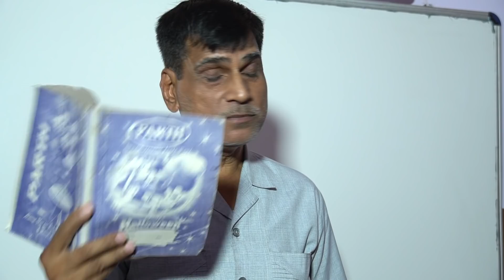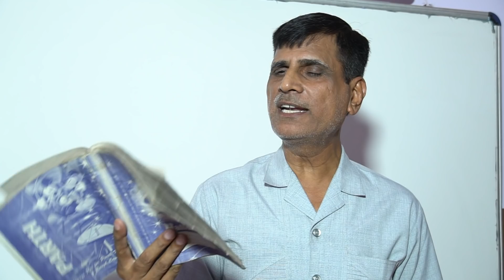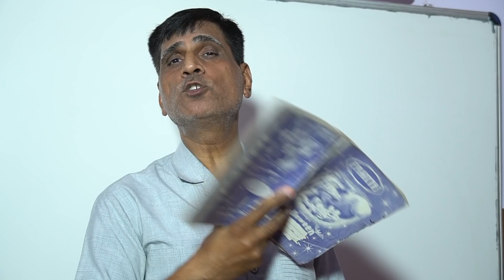जे पी नड्डा का नाम सबसे ऊपर था हमारी भविष्यवाणी में और वही सच हो गया बीजेपी के प्रेसिडेंट हेतु,.,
इस वीडियो में बताया गया है कि कुल 10 नामों में से कैसे सबसे टॉप में बताये गए जे पी नड्डा का नाम कैसे सच हो गया।  यह भविष्यवाणी 12 जून को की गई थी और एक सप्ताह के अंदर सच सिद्ध हो गई।  देखिये एक रूचिकर विवेचन।हमसे संपर्क करने के लिए 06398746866 या 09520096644 पर या हमारे ईमेल पर संपर्क कर सकते हैं।